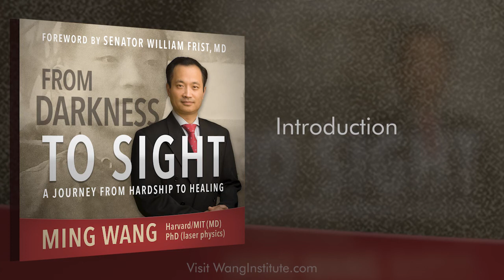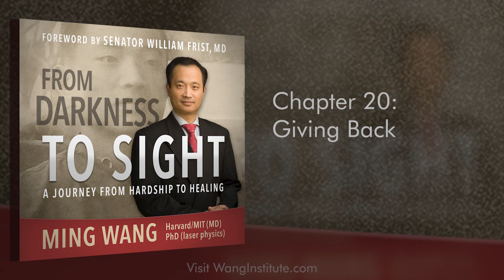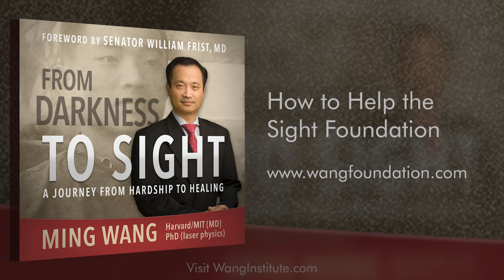From Darkness To Sight - written by Dr. Ming Wang - narrated by Gary J. Chambers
00:00 - Title
00:12 - Foreword by Senator Bill Frist, MD
04:39 - Introduction
PART ONE: Will She See?
14:47 - Chapter 1: Maria, Part 1
PART TWO: Growing Up in China
35:51 - Chapter 2: Hangzhou
57:11 - Chapter 3: The Black Dot and My Mother
1:27:21 - Chapter 4: Running from Ghosts
1:57:11 - Chapter 5: New Hope Dawns
2:24:11 - Chapter 6: Little Bird Flies
PART THREE: Life in America
2:55:02 - Chapter 7: Three Musketeers
3:18:49 - Chapter 8: The Yellow Dot
3:40:30 - Chapter 9: The White House
3:53:50 - Chapter 10: A Dream Renewed
4:16:44 - Chapter 11: A Higher Power
4:49:11 - Chapter 12: My Adopted Country
5:04:28 - Chapter 13: Gwen
5:37:48 - Chapter 14: The Two Letters
PART FOUR: Giving Back -
6:02:50 - Chapter 15: The Sight Foundation
6:40:53 - Chapter 16: A World’s First
7:02:18 - Chapter 17: The Dancing Doctor
7:25:58 - Chapter 18: A Heart for Orphans
7:47:40 - Chapter 19: Dolly
7:57:15 - Chapter 20: Giving Back
PART FIVE: I’m So Pretty! -
8:16:38 - Chapter 21: Maria, Part 2

8:55:10 - About the Author
9:01:51 - How to Help the Sight Foundation

From Darkness to Sight shares the remarkable life journey of Dr. Ming Wang, a world-renowned laser eye surgeon and philanthropist. It is an inspirational story of how one man turned Ming Wang Book Rendering5fear, poverty, persecution, and prejudice into healing and love for others.

As a teenager, Ming fought valiantly to escape one of history’s darkest eras— China’s Cultural Revolution—during which millions of innocent youth were deported to remote areas to face a life sentence of poverty and hard labor. Through his own tenacity and his parents’ tireless  efforts to provide a chance of freedom for their son, Ming eventually made his way to America with only $50 and a Chinese-English dictionary in his pocket, but with an American dream in his heart. Against all odds, he earned a PhD in laser physics and graduated magna cum laude with the highest honors from Harvard Medical School and MIT. He embraced the Christian faith and tackled one of the most important questions of our time—are faith and science friends or foes?—which led to his invention of a breakthrough biotechnology to restore sight.

Dr. Wang has performed over 55,000 eye procedures on patients from nearly every state in the U.S. and over 55 countries.  These include over 4,000 physicians, earning him the moniker “the doctors’ doctor.” He received the Outstanding Nashvillian of the Year Award from Kiwanis Club International, NPR’s Philanthropist of the Year Award and an honorary doctorate degree from Trevecca Nazarene University.

Dr. Wang has published eight textbooks and over 100 articles, including one in the world-renowned journal Nature, holds several U.S. patents, and performed the world’s  rst laser-assisted arti cial cornea implantation. He received the Honor Award from the American Academy of Ophthalmology and the Lifetime Achievement Award from the Association of Chinese American Physicians.

Dr. Wang is currently the only surgeon in the state who performs 3D LASIK (18+), 3D FOREVER YOUNG™ lens surgery (45+), and 3D Laser Cataract Surgery (60+). He established a non-pro t foundation that provides sight restoration surgeries free of charge for indigent patients who otherwise would never be able to afford them.

From Darkness to Sight demonstrates how focus, determination, humility, and profound faith can inspire a life that, in turn, impacts that of countless others.